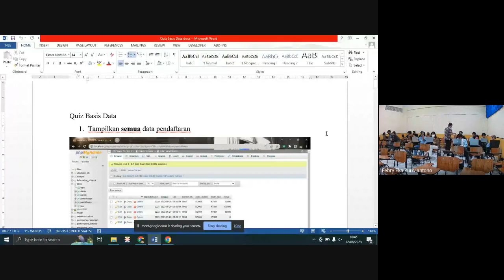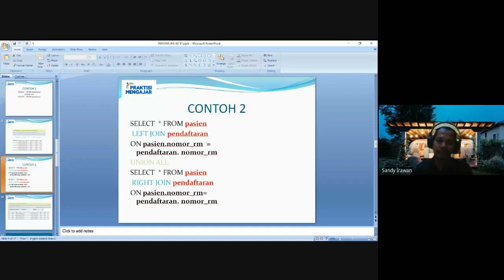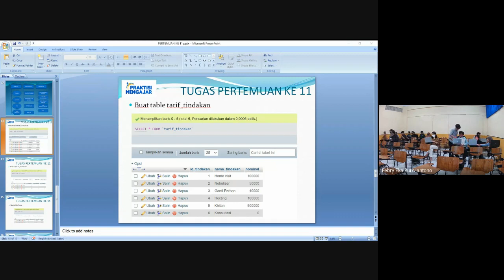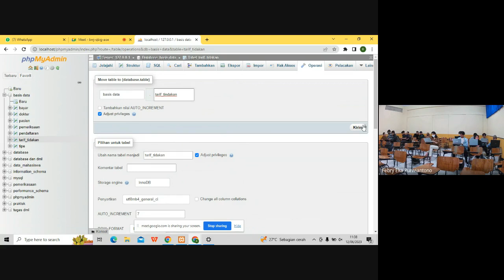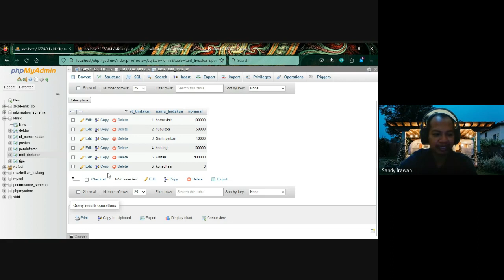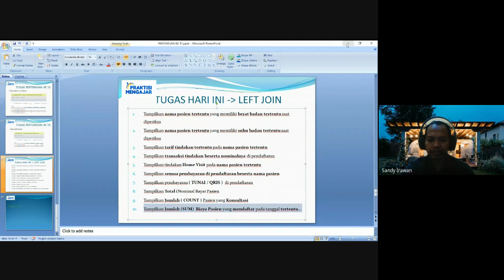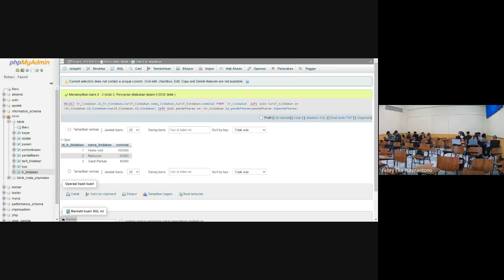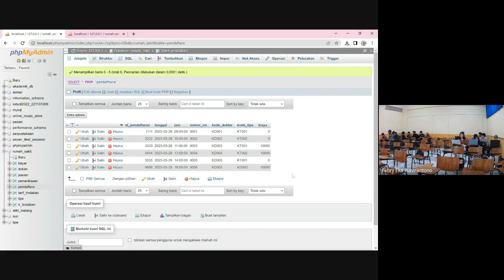Basis Data - Full Join or UNION Table